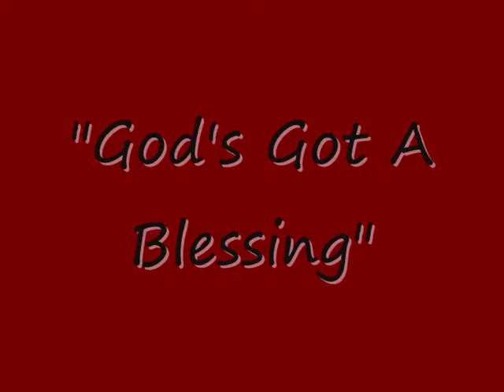ABC Choir "God's Got A Blessing"